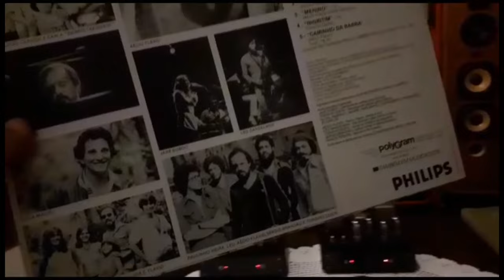E AINDA TEM GENTE QUE TEM UM PINICO NO OUVIDO THE BEST POWER AMPLIFIER TUBE By Augusto Viglioni